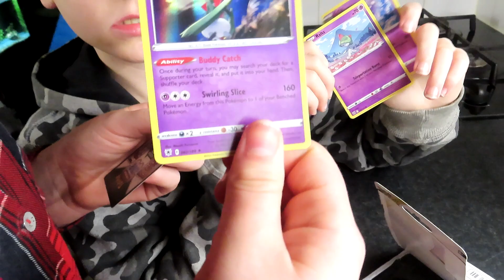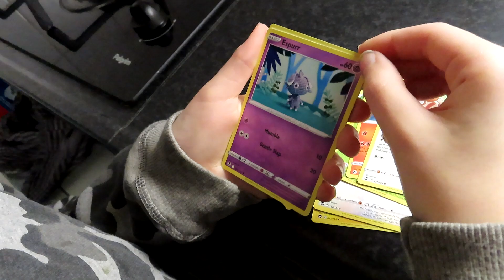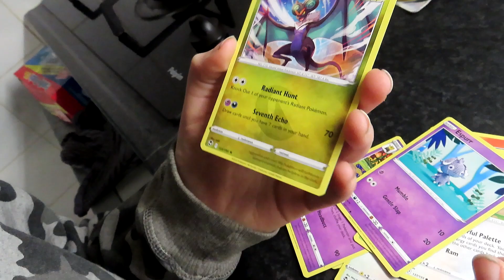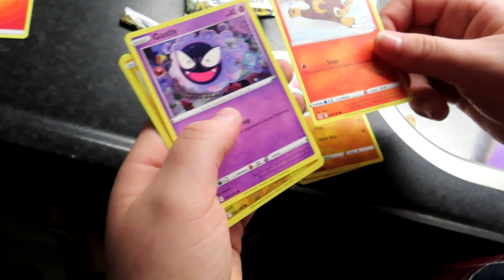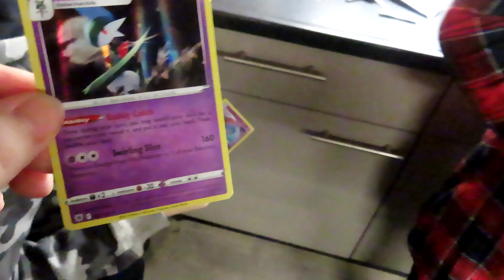Intertoys. Kringloop, Kerstmarkt Sappemeer, Pokemon kaarten??? (Vlog47) Familievloggers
Intertoys. Kringloop, Kerstmarkt Sappemeer, Pokemon kaarten???
Bekijk de vlog maar gauw dan kom je er heel erg gauw achter.

En laat ook een leuke reactie achter natuurlijk want ook dat vinden wij heel erg leuk en het is allemaal gratis :)